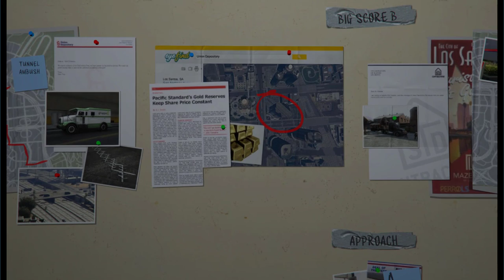Grand Theft Auto 5 - #46-Story mode cz